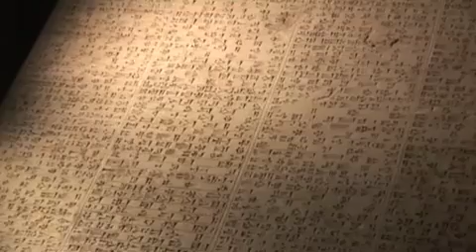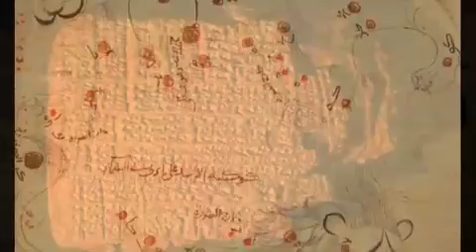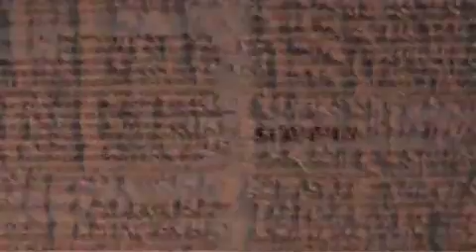British Museum - Babylon - The Babylon Mind- العقل البابلي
Trace the legacy of Babylonian discoveries and ideas, including their mathematical system based on 60 and their desire to predict the future.